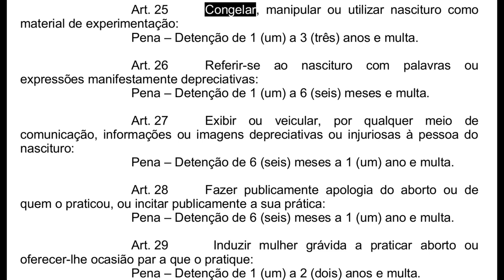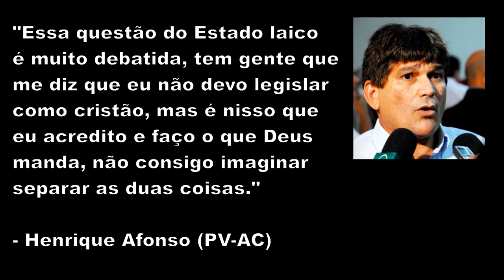Bolsa estupro? Idiotice não tem limite!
Petição contra Estatuto do Nascituro e bolsa-estupro

Projeto de lei cria ''''bolsa-estupro'''' para evitar que mulheres abortem
Proposta em tramitação no Congresso fixa pagamento pelo Estado de um salário mínimo mensal
durante 18 anos

PL 478/2007 (Estatuto do nascituro) -- sim falei errado no vídeo "nasciturno". Desculpem o erro.

Saiba como usar a pílula do dia seguinte
Tire suas dúvidas sobre a PDS e entenda porque ela não pode ser usada como anticoncepcional

"Se a fecundação ainda não aconteceu, o medicamento vai dificultar o encontro do espermatozoide com o óvulo. Agora, se a fecundação já tiver ocorrido, irá provocar uma descamação do útero, impedindo a implantação do ovo fecundado. Caso o ovo já esteja implantado, ou seja, já tenha iniciado a gravidez, a pílula não tem efeito algum".

No Acre, governador Tião Viana anuncia construção de Parque Gospel com verba pública

EXPULSO DO PT, DEPUTADO LUIS BASSUMA, AGORA NO PV, É PRÉ-CANDIDATO A GOVERNADOR DA BAHIA

Projeto prevê auxílio para vítima de estupro que engravida

Dez mulheres são estupradas por dia no estado do Rio, afirma pesquisa
Segundos os pesquisadores, a mulher perdeu o medo de denunciar. Na maioria das vezes, o agressor conhece a vítima e até mora com ela.